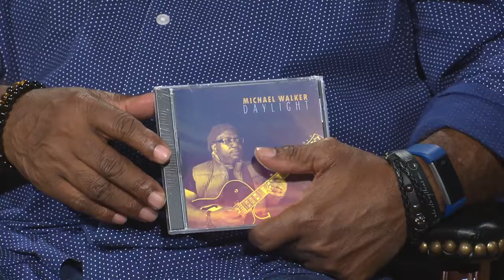Interview: Irving Black Arts Council Season Premiere – The Michael Walker Project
Jazz guitarist Michael Walker opens the Irving Black Arts Council’s 31st season with soulful jazz by The Michael Walker Project.  And a special pre-show reception honors members old and new for their support of the Irving Black Arts Council programs.  LaNita Johnson and Michael Walker bring the details: Saturday, October 12 at 6 p.m. at the Irving Arts Center.  For more interviews like this one, watch About Towne on ICTN.